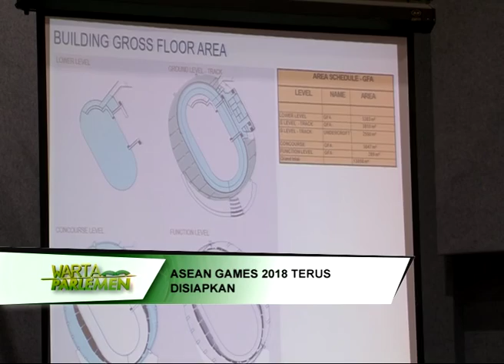DPR RI - KOMISI IX ASEAN GAMES 2018 TERUS DISIAPKAN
NARSUM : AR. SUTAN ADIL HENDRA / Wakil Ketua Komisi X DPR RI / FPGERINDRA / Dapil JAMBI
ABDUL KHARIS ALMASYHARI / Wakil Ketua Komisi X DPR RI / FPKS / Dapil JATENG V
FB : DPR RI & TVR Parlemen
Youtube : DPR RI & TVR Parlemen